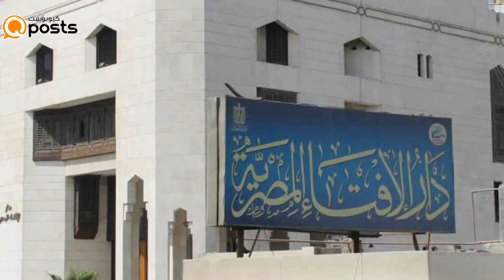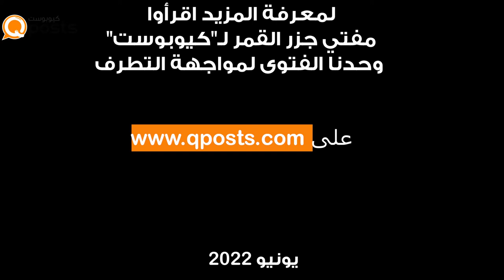مفتي جزر القمر لـ"كيوبوست": وحدنا الفتوى لمواجهة التطرف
أكد الشيخ أبوبكر سيد عبدالله جمل الليل، مفتي جمهورية جزر القمر المتحدة، أن القيام بتوحيد مصادر الفتوى في بلاده ساعد على مواجهة التطرف وعدم وجود تضارب في الآراء الصادرة بشأن الفتاوى الدينية.

وقال مفتي جزر القمر، في تصريحات خاصة أدلى بها إلى "كيوبوست": إن المتطرفين في بلاده عدد قليل للغاية، ولا يمكن أن يُظهروا آراءهم بسبب وقوف العلماء والحكومة في وجه الفكر المتطرف، مؤكداً أن رئيس الدولة رجل متعلم ولا يتدخل في شؤون الإفتاء أو الشؤون الدينية؛ باعتبارها من الأمور الخاصة بدار الإفتاء.
وأكد الشيخ أبوبكر أنه عمل منذ اختياره مفتياً لجزر القمر، قبل 3 سنوات، على أن يكون العلماء ودار الإفتاء يداً واحدة؛ حيث تم الاتفاق على أنه في حال ورود سؤال جديد يتعلق بالإفتاء يتم استدعاء العلماء وتصدر الفتوى بعد النقاش؛ بحيث لا يحدث تعارض في الآراء ويُقال إن المفتي قال كذا وعالم آخر قال عكسه؛ بما ساعد على توحيد الفتاوى الدينية.
وأشار إلى أن الرجال والنساء يشاركون في الإفتاء؛ حيث يلتحق الأئمة بدورات تدريبية ودراسات علمية في الجامعات الإسلامية المختلفة.

وتطرق إلى التعاون بين بلاده وعدد من الدول العربية؛ من بينها مصر والإمارات والسعودية، حيث تمنح هذه الدول منحاً دراسية للعلماء من جزر القمر، مشيراً إلى أن بلاده دولة عربية إسلامية ترحب بالعرب وتستضيف يمنيين وسوريين على أراضيها.